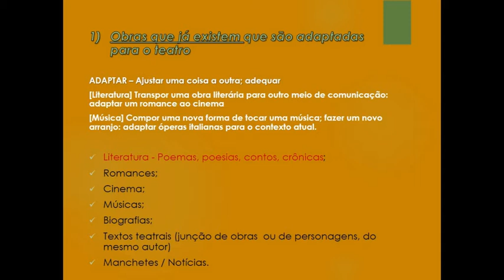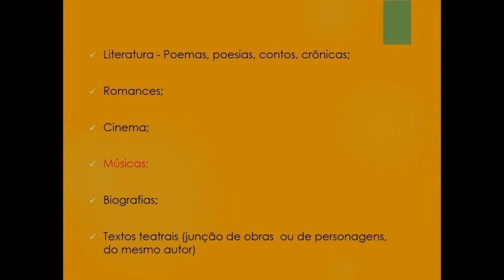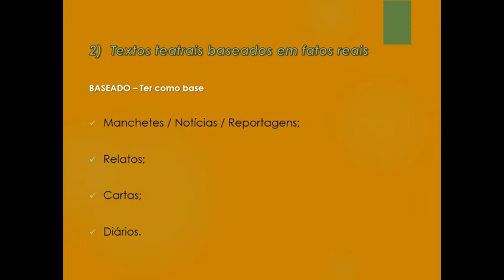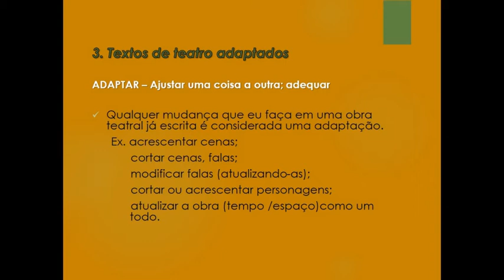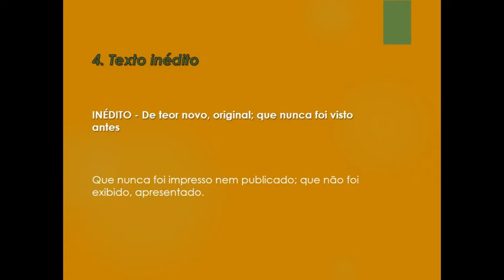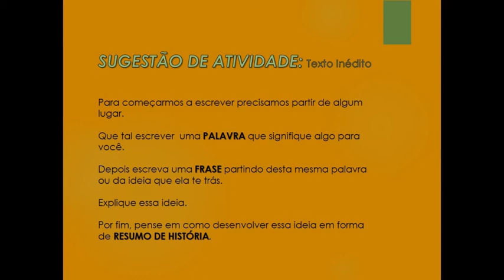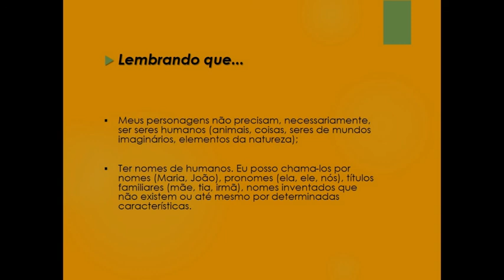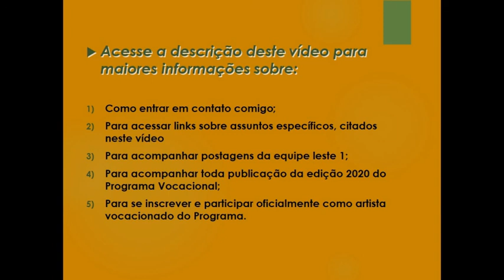DRAMATURGIANDO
Neste 19º encontro, a artista orientadora, Rita Bancalero (em continuidade das materialidades  17 e 18), fala sobre ADAPTAÇÕES, TEXTOS INÉDITOS e TEXTOS BASEADOS EM FATOS REAIS, com exemplos e sugestões de caminhos para a escrita de uma dramaturgia inédita.